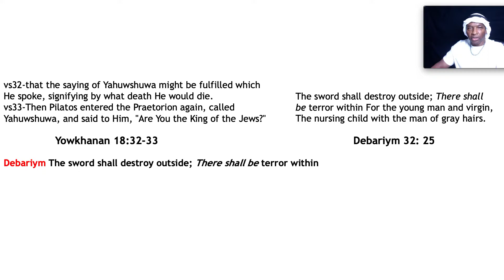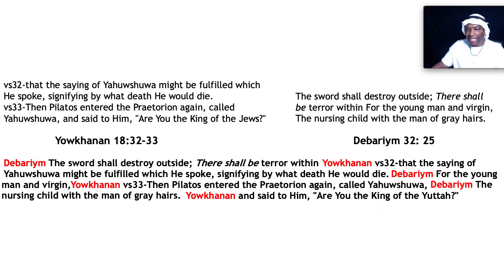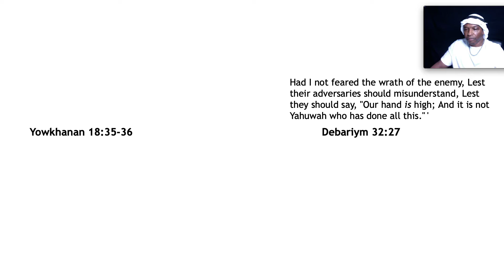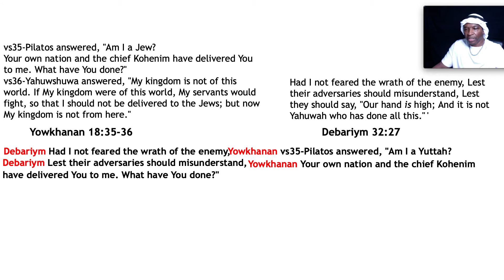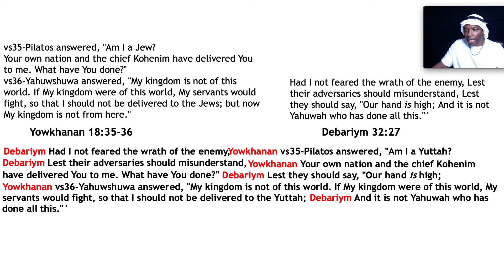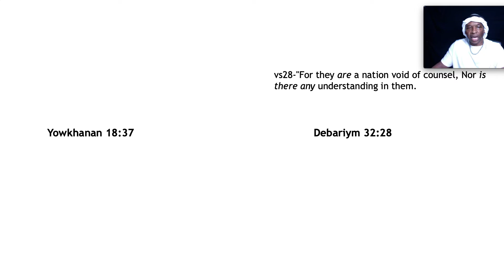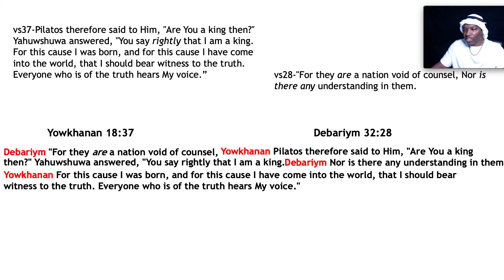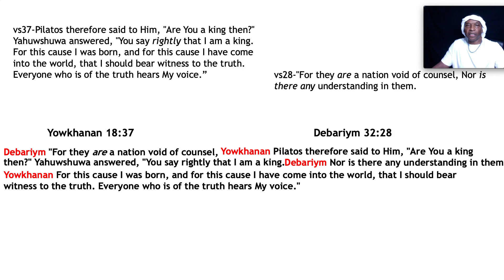47 Song of Mosheh The Flaming Sword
Towrah Teaching Spiritual Wisdom